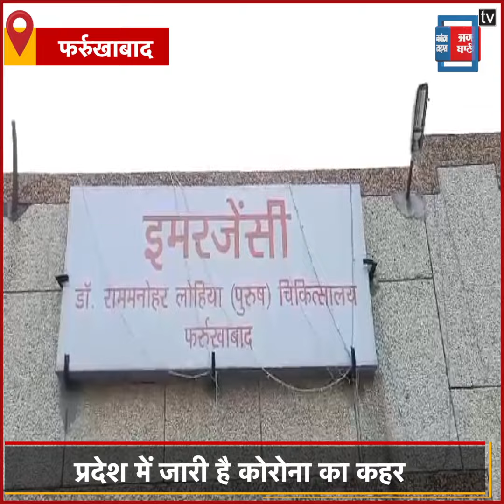फर्रुखाबाद: 24 घंटे में मिले 13 नए कोरोना पॉजिटिव, मरीजों की संख्या हुई 74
फर्रुखाबाद में लगातार कोरोना संक्रमितों की संख्या में इजाफा होता जा रहा है...पिछले 24 घंटे के अंदर 13 और नए कोरोना के पॉजिटिव मरीज मिलने से प्रशासन की नींद उड़ गई है...13 नए कोरोना मरीज मिलने के बाद जिले में पॉजिटिव मरीजों की संख्या 74 हो गई है..हालांकि राहत की बात ये है कि अब तक 36 मरीज ठीक होकर अपने घर लौट गए हैं